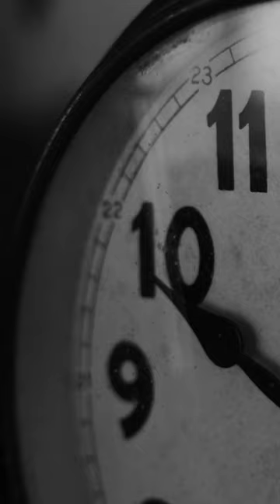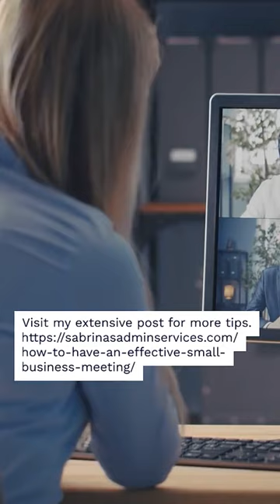How to Have an Effective Small Business Meeting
Effective meetings are crucial for small business success.
Let's explore how to achieve this.
1 Define Clear Outcomes
Know what you want to achieve.
2 Create a Detailed Agenda
Include purpose, topics, and time limits.
3 Start and End on Time
Respect everyone's schedule.
4 Assign Next Steps
Ensure tasks are straightforward and delegated.
Avoid negative sessions.
Focus on solutions.
Use brainstorming to engage staff.
Consider if a meeting is necessary.
Sometimes, a call or email suffices instead of a physical meeting.
 Do you need to create an agenda for your next meeting? I can help!
At my virtual consulting session, I can help you zone in on high-priority topics.